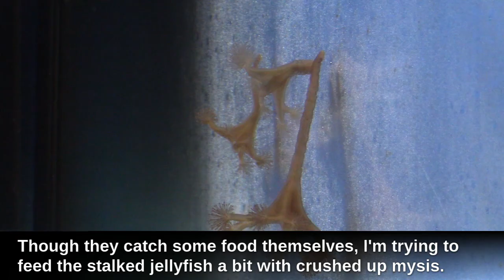Update 14 - NEW SPONGE HERMIT CRAB - Native Norwegian cold water marine tank (180L)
In this update I'm introducing a new, unusual hermit crab covered by a sponge. Also checking in on the other tank mates, like the lumpfish/lumpsuckers, stalked jellyfish, dragonet, spiny starfish etc. Also doing a bit of feeding, and more.

Creatures in this video:

Dahlia anemone (Urticina felina)
Norwegian topknot (Phrynorhombus norvegicus)
Frilled anemone (Metridium senile)
Common dragonet (Callionymus lyra)
Pink shrimp (Pandalus montagui)
Stalked jellyfish (Lucernaria quadricornis)
Spiny starfish (Marthastarias glacialis)
Two-spotted goby (Gobiusculus flavescens)
Lumpsucker (Cyclopterus lumpus)
Sea orange sponge (Suberites ficus)
Fivebeard rockling (Ciliata mustela)

My setup:
Standard Juwel 180l (48 gallon) glass tank.
Tunze comline reefpack 250 (internal skimmer + filter)
Teco TK 500 aquarium chiller
Sicce Syncra Silent, 2.0 pump
Jebao wavemaker sw8

Fish, marine fish, rare fish, unusual fish, aquariumfish, aquarium fish, coldwater fish,